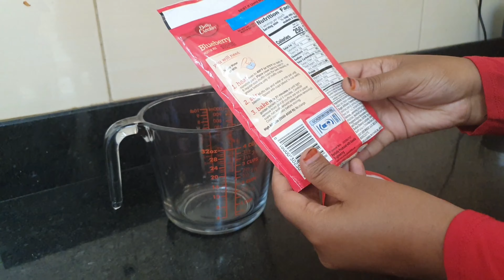Healthy smoothie (cabitan wahtar leh )+cake diyarsan 🧁🧁👌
Hellow  my people  hope you are doing well
Please